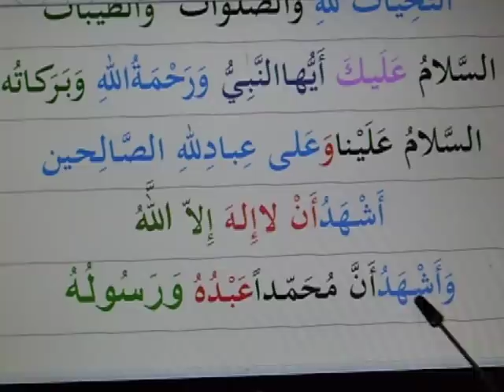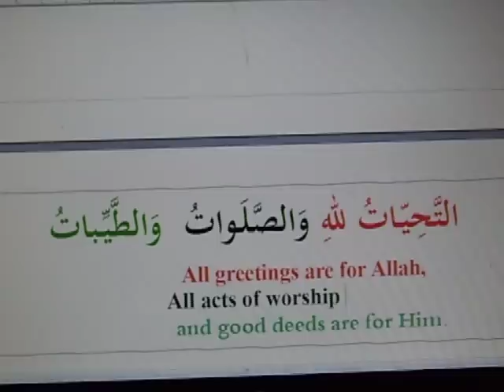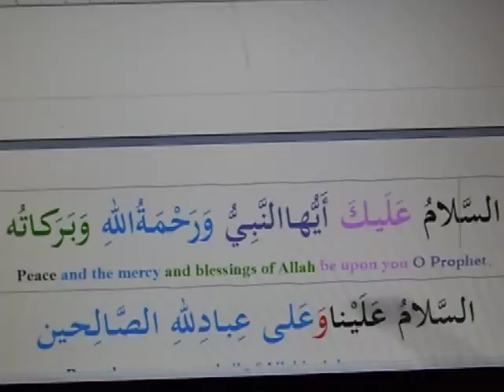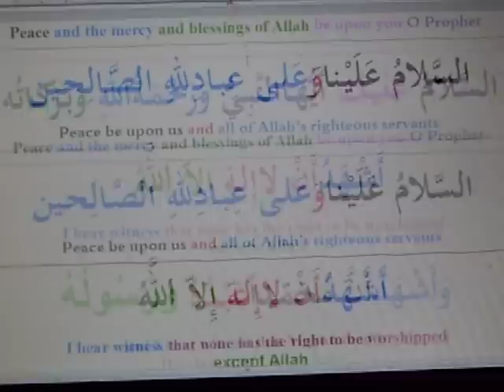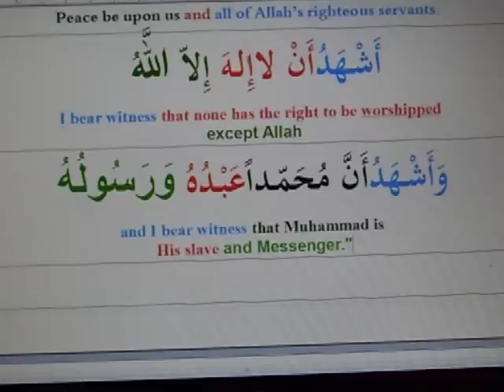AT-TAHIYATU VIDEO = AT TASHAHUDIL AWWAL/التَّحِيّـاتُ للهِ وَالصَّلَـواتُ والطَّيِّـبات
at tashahudil  awwal.
attahiyatu lillahi wasalawatu with FREE PDF OF THIS LESSON